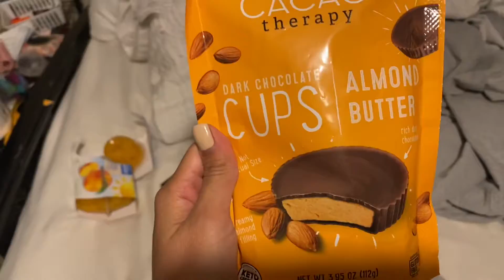Thanksgiving& Mexicali & getting eyebrows laminated